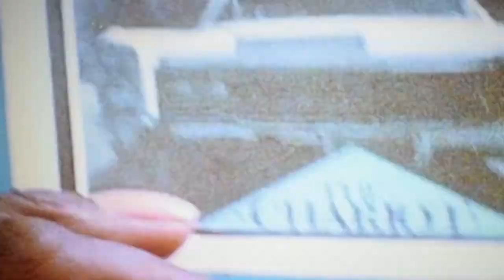Nuttbbar - The Pain of Life (v0gue 2o22)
Video edited by Jayk Gn0mez

This song pays homage to Madonna's "Vogue" (1990, Sire/Warner Brothers).

"The Pain of Life (v0gue 2o22)" appears on bATSHiT (2022).